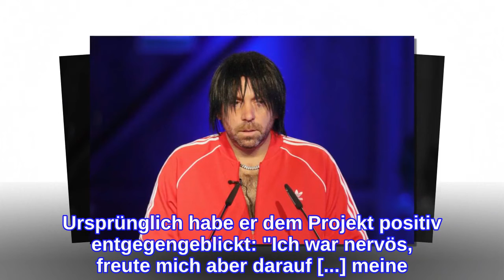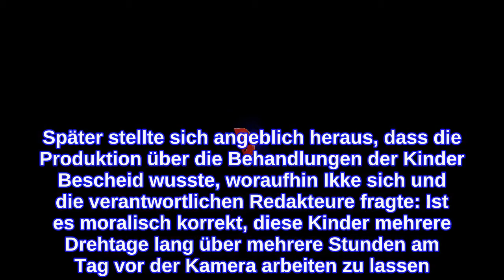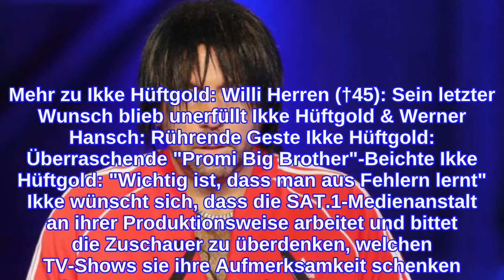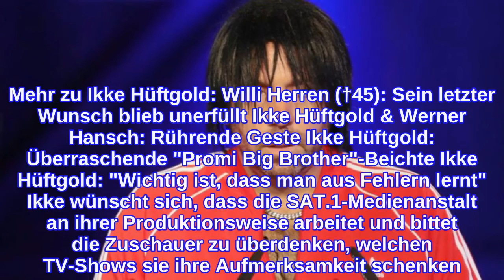Ikke HüftgoldDreh-Abbruch bei SAT.1 - Jetzt teilt er aus!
Ikke Hüftgold: "Weinend vor der Kamera" Ikke Hüftgold, bürgerlich Matthias Distel, erhebt schwere Vorwürfe gegen SAT.1 beziehungsweise ImagoTV. Kürzlich brach er die Dreharbeiten des Tausch-Projekts "Plötzlich arm, plötzlich reich" ab. Bei Instagram berichtet der Schlagersänger: Im Zuge der Sendung sollte er mit einer Familie mit vier Kindern tauschen. Schon bei der Ankunft im zu Hause der betroffenen Familie gingen ihm die dort herrschenden Zustände als Familienvater nahe. Ursprünglich habe er dem Projekt positiv entgegengeblickt: "Ich war nervös, freute mich aber darauf [...] meine eigenen Lebens-Umstände mal wieder zu reflektieren." Diese Stimmung kippte jedoch offenbar schnell und Ikke sei nicht in der Lage gewesen, den festgelegten Dreh-Vorgaben nachzugehen: "An diese Produktions-Vorgaben konnte ich mich aus ethischen und moralischen Gründen leider nicht halten. [...] Die Tatsache, dass wir nach 10 Minuten Aufenthalt weinend vor der Kamera standen, soll lediglich aufzeigen, welche Emotionen beim Anblick dieser Zustände aus uns herausbrachen."     Ikke Hüftgold: Schwere Vorwürfe gegen Sat1-Produktion In der Wohnung der "armen" Familie habe Ikke herausgefunden, dass zwei der Kinder in "psychologischer Behandlung" seien. Später stellte sich angeblich heraus, dass die Produktion über die Behandlungen der Kinder Bescheid wusste, woraufhin Ikke sich und die verantwortlichen Redakteure fragte: Ist es moralisch korrekt, diese Kinder mehrere Drehtage lang über mehrere Stunden am Tag vor der Kamera arbeiten zu lassen? Er wurde auf seine Bedenken hin offenbar gebeten, seine Stimmung "ins positive zu drehen" und gute Laune vorzutäuschen. Schnell war für den 44-Jährigen klar, dass dies nicht möglich sein würde: Als er erfuhr, dass die betroffenen Kinder Misshandlungs-Opfer waren, brach er die SAT.1-Dreharbeiten sofort ab, erfuhr später von schlimmen Szenen, die sich beim Dreh mit den betroffenen Kindern ohne sein Wissen abspielten. Für seine Anschuldigungen habe Ikke Beweise. "Zeugen und Dokumente" könnten seine Vorwürfe belegen, dass die Produktionsfirma über die Zustände sowie die Vergangenheit der Kinder Bescheid wussten. Die grausamen Details des Falls sind nichts für schwache Nerven. In seinem 15-minütigen Statement bei Instagram erklärt er diese unter Tränen genau. Mehr zu Ikke Hüftgold: Willi Herren (†45): Sein letzter Wunsch blieb unerfüllt Ikke Hüftgold & Werner Hansch: Rührende Geste Ikke Hüftgold: Überraschende "Promi Big Brother"-Beichte Ikke Hüftgold: "Wichtig ist, dass man aus Fehlern lernt" Ikke wünscht sich, dass die SAT.1-Medienanstalt an ihrer Produktionsweise arbeitet und bittet die Zuschauer zu überdenken, welchen TV-Shows sie ihre Aufmerksamkeit schenken. "Wir sollten alle zum Wohle unserer eigenen Würde und zum Schutz unserer Kinder lernen, den Kopf an und den Fernseher bei gewissen Formaten besser auszuschalten", so Ikke gegenüber "Promiflash" und fügt hinzu:
INFORMATION
• Source: ok-magazin